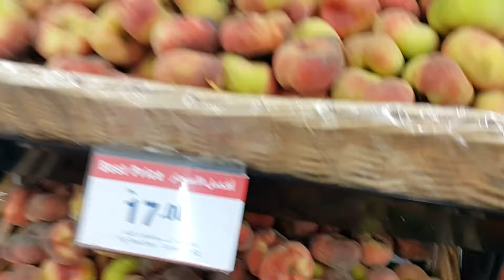خوخ تين تونسي بجمعية الإتحاد بدبي Fig Peaches fron Tunisia in Dubai